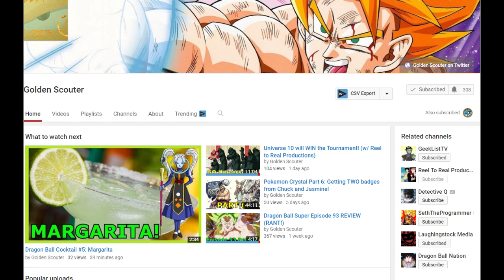Why Universe 10 Might Win The Tournament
Universe 10 seems like the immediate fail team for the tournament of power, but they could actually win the tournament! Here is why!